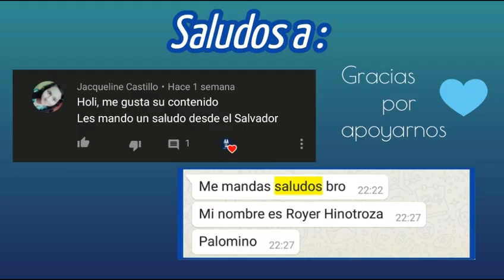Top 10 Mejores Peliculas de SUSPENSO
“ Top 10 Mejores Peliculas de Suspenso “ es un video en el que recopilamos las mejores películas de suspenso, un top de películas de suspenso que te sorprenderán, disfruta de las 10 mejores películas de suspenso y más que te presentamos en este top.

🔥¿Queres mirar NETFLIX, AMAZON, etc de Otros Paises y ver películas que no estan disponibles en tu país?🔥